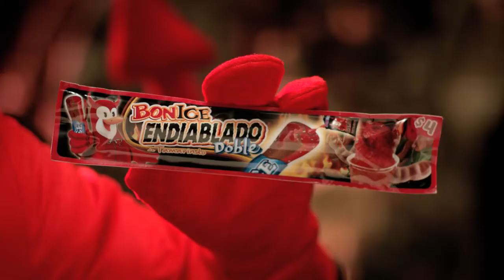Pingüinos Endiablado Tamarindo . BonIce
Comercial de TV